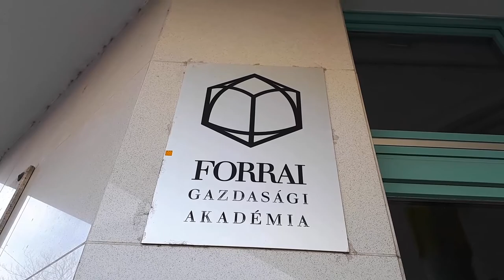Forrai videó (hosszú)